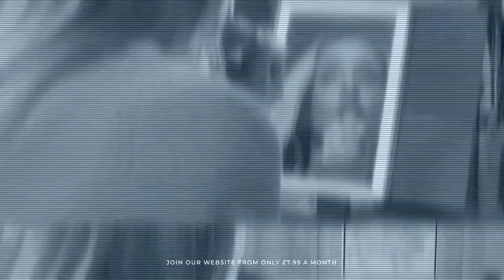Sophia Smith : ASOS recycled animal print lace and textured bra and thong [PREVIEW]